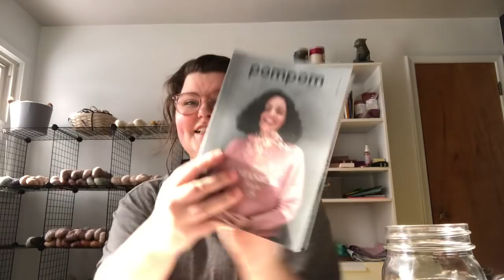Ep. 102- Finding my Groove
Stacyelstone

WIPS

Vanilla Socks
Stress Knits Favorite // "Last Christmas"

Stress Knits DK “My Jam”
Size 5 (54.25in finished bust)

Between the Canyon Socks // Kim Jackson (@Hyggecanyon)
Stress Knits Favorite “No Trail to Follow”
Test Knit! Coming to Ravelry February 5.

Purchases!
Barnyard Knits
-Old Coin
-Granite